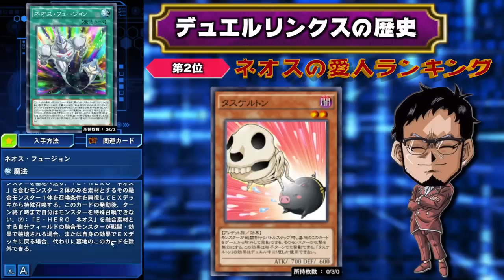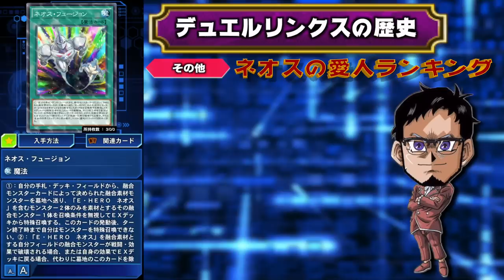【リンクスの歴史】ネオスと寝まくったモンスターランキングTOP5 -11限目-【遊戯王デュエルリンクス 実況番外編】【Yu-Gi-Oh! Duel Links】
リンクスの歴史開講!!
今回はリンクス流おろかな埋葬こと
ネオスフュージョンによって
貞操感がゆるゆるになってしまった
寝雄さんと寝まくったモンスター
ランキングについて語ります
(視聴者さんリクエスト講義です)

【SNSなど】

　デッキ誰々のパクリコメントについては以下の点を
　考慮した上で発言頂けるとありがたいです。
　🌵そのギミックは自分だけしか思いつかないようなものなのか
　🌵自分が思いつくということは誰かも思いつくということであり
　　 自分又は誰かが絶対的起源であると考えるのは正しいのか

　●誰かのデッキを直接無断で真似ることはしません。
　時間がかかることがあります。公開日の後先で似たようなデッキ
　内容の動画になってしまうことが少なからずあります。
　●結果的にデッキやギミックが他の方のものと似通ったものに
　なってしまう可能性が少なからずあります。
　あったとしても、当チャンネルの実況を目的とした
　ゲーム実況動画として楽しんで頂ければ大変ありがたいです。
　が沢山あり、それを参考にしてデッキを構築することがあります

　🌵「メンバーになる」ボタンから!!
　🌵情報を登録
　🌵これであなたも"キング松坂親衛隊"の大佐です！

　●Sekia大佐
　●sakayan41大佐
　●六花大佐
　●Takumi大佐
　●koyajimatooru大佐

🌵.Discordって何？

【自己紹介】